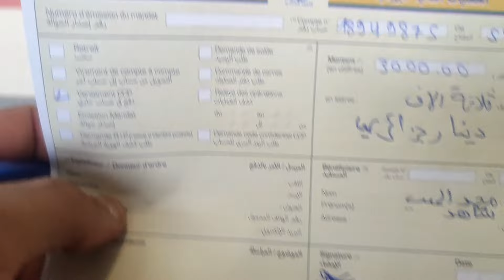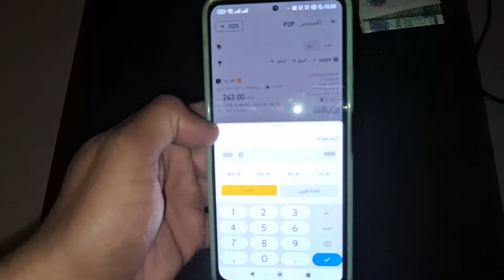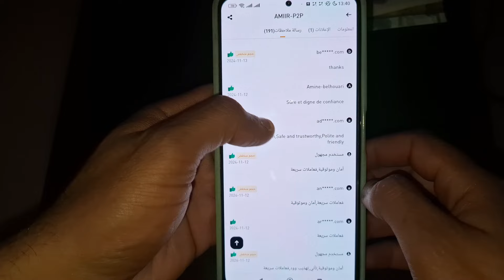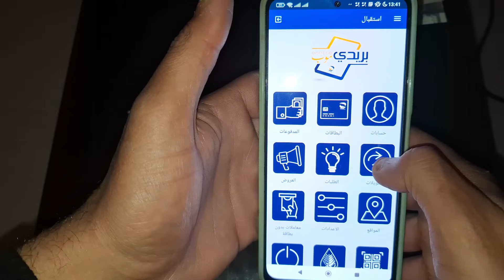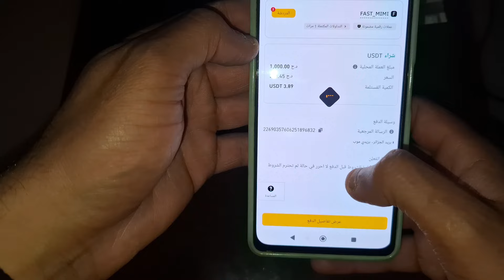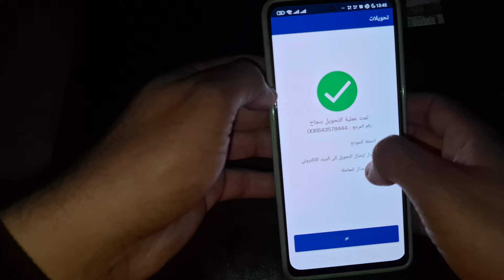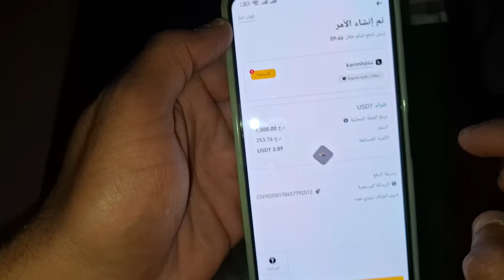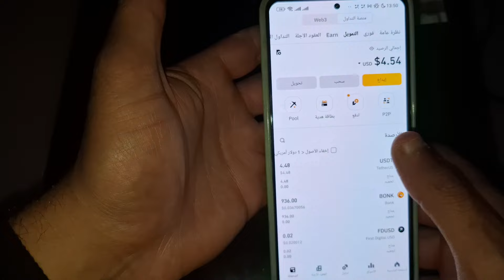شرح كيفية شحن منصة بينانس كيف شحن بريدي موب تحويل usdtاي بطاقة فيزا مستر كارت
اسهل وأرخص طريقة لشراء عملة USDT💲الرقمية من منصة بينانس (Binance) بالدينار الجزائري و بواسطة تطبيق بريدي موب BaridiMob ومن خلال بريد الجزائر CCP، شرح باستخدام  الهاتف وتوضيح كيفية الشراء بدون عمولة وتفادي النصابين وكيفية فتح نزاع والابلاغ عن البائع لإسترداد الأموال.

●▬▬▬▬▬ (  تقسيمة الفيديو ) ▬▬▬▬▬●
0:00​ مقدمة عن بطاقة الدفع الافتراضية من محفظة BINANCE .
0:35​ شرح استخراج فيزا وماستر كارد افتراضية من بينانس
2:38​ استراج كارت افتراضي من بينانس وشحنة
2:43​ ضرائب ورسوم البطاقة الافتراضية
3:42​ شحن الكارت الافتراضي من بينانس
4:21​ الحصول علي بيانات الكارت الافتراضي
5:06​ تجربة الكارت الافتراضي في الدفع علي جوجل ادورد
5:45​ معلومات مهمة عن استخراج الكارد والدفع به
6:28​ تجربتي الكاملة ورائيي في الفيزا الافتراضية
8:10​ الخاتمة

شراء usdt من binance بريدي موب
buy usdt with debit card
شراء usdt binance
شراء usdt من بينانس
شراء usdt من binance
binance free usdt
طريقة شراء usdt من بينانس
طريقة الدفع usdt
حكم usdt
حكم بينانس
حكم شراء

🌹بالتوفيق للجميع 🌹

🌹بالتوفيق للجميع 🌹

كيف تتجنب رسوم شراء USDT على Binance؟
أفضل منصات شراء USDT في الجزائر
شرح خطوة بخطوة لشراء USDT من Binance بالدينار الجزائري
كيفية شراء USDT من Binance باستخدام بريدي موب
شراء USDT من Binance بالدينار الجزائري خطوات سهلة
افضل طريقة لشراء USDT من Binance
نصائح لتجنب الاحتيال عند شراء USDT من Binance باستخدام بريدي موب
حلول لمشاكل شراء USDT من Binance باستخدام بريدي موب
طريقة شراء USDT من Binance باستخدام بريدي موب خطوة بخطوة
شراء USDT من Binance باستخدام بريدي موب للمبتدئين
كيفية شراء USDT من Binance باستخدام الهاتف خطوة بخطوة.
أفضل طريقة لشراء USDT على Binance من هاتف
شراء USDT بدون رسوم
شراء USDT دون تحقق